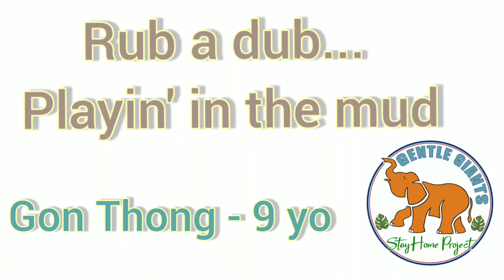Rub-a-dub-dub, playing in the mud - Gentle Giants Stay Home Project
Let's begin or end our day watching our beautiful 9 year old Gon Thong play.

At GG We live and breathe to see them happy!

THANK YOU for being part of this amazing change, this new beginning, this new way! Together we create a better kinder world for these majestic beings ❤️🐘❤️